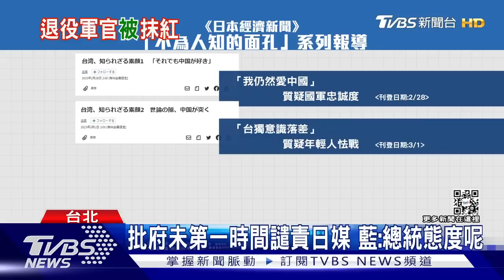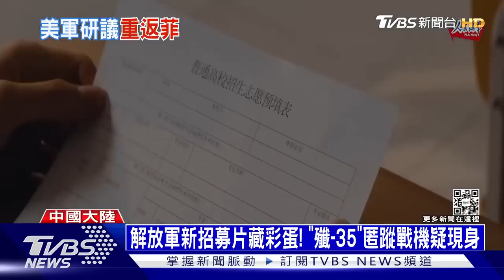【發燒話題】俄軍正持續施壓 烏軍巴赫姆特抵抗 美軍研議重返菲律賓蘇比克灣